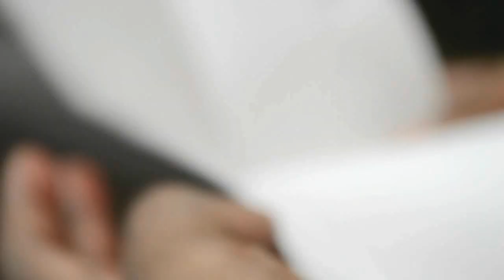Rang - The Fine Arts Club of IIT-B